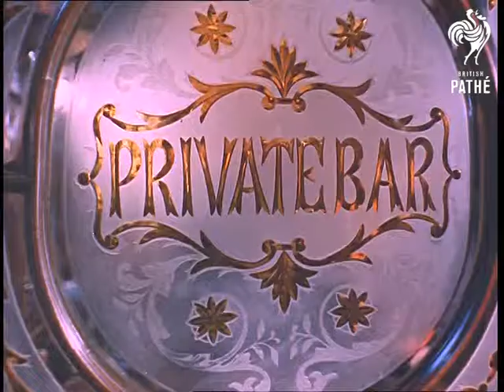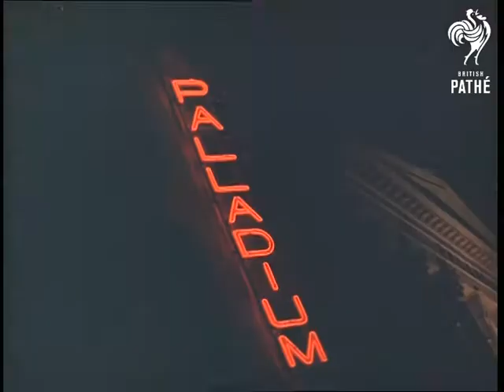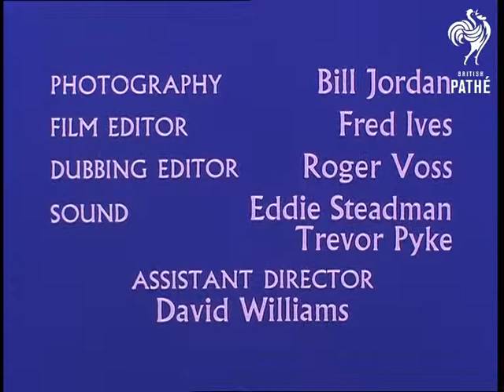Britain By Jove - Programme 4 - Reel 2 (1960-1969)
Mid 1960s

Continued from Reel 1.

Reel 2.  Cavendish the chauffeur (wearing frogman diving suit) has joined dummy Lord Charles and ventriloquist Ray Alan on the boat.  London street scenes; policeman gives directions.  St Paul's Cathedral.  Children run across grass on council housing estate (high rise flats) "a place to live that anyone might be proud of".  Montage of shopping scenes - woman pays taxi and walks to shop; people shopping food hall; chef sharpens knives near display of food.  People in restaurants; business men.  Great shot of couple watching crepe suzette being prepared in foreground. Changing the Guard at Buckingham Palace.  Piccadilly Circus and tourists.

Montage of shots of the Isle of Man - palm trees, Manx cats, water wheel (?), man sweeping road.  Back to Piccadilly Circus and people milling about.  Several shots of London parks in different seasons; people strolling about, rowing on lakes.  Interior shots of Red Lion pub near St James's - barmaids pulling pints; people drinking.  Shots of theatre lights switching on.  Great shot at ground level panning across Piccadilly at dusk / night showing the illuminated advertising boards (a different view from the usual high angle stuff).  More shots of Piccadilly; Garrick Theatre lights behind Eros for Sheila Hancock and Edward Woodward in 'Rattle of a Simple Man'.

View of Tower of London silhouetted against sky at dusk.  Ceremony of the Keys by Guards and Yeomen at the Tower.  Zoom in to shot of Crown Jewels at night.  Yeomen lock door in castle.  Misty shots of (Royal?) yacht or liner ship moving out towards sea.  Shots of tugs on water.  Sun setting over sea at night.

End credits - Photography - Bill Jordan; Film Editor - Fred Ives; Dubbing Editor - Roger Voss; Sound - Eddie Steadman, Trevor Pyke; Assistant Director - David Williams; Script by Peter Bishop, Charles Hart, Mike Hodges, Denis Postle; Executive Producer - Lionel Hoare; Produced and Directed by Mike Hodges and Denis Postle. An Associated British Pathe Production.
 FILM ID:2709.04